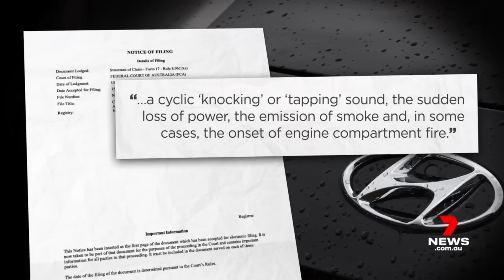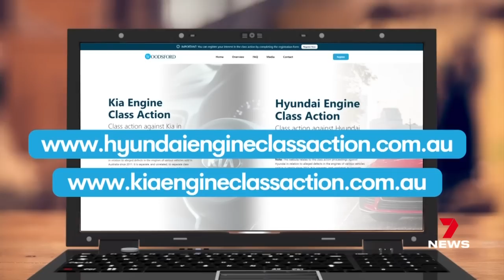Kia and Hyundai cars failing, Australian class action underway in court | 7NEWS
The biggest class action involving dangerous cars in Australian history has begun in the federal court. The owners of two popular models fear their vehicles could explode after a raft of problems overseas.

7NEWS combines the trusted and powerful news brands including Sunrise, The Morning Show, The Latest, and 7NEWS.com.au, delivering unique, engaging and continuous coverage on the issues that matter most to Australians. Watch 7NEWS nightly at 6pm and weekdays at 11:30am and 4pm on Channel 7 and 7plus.